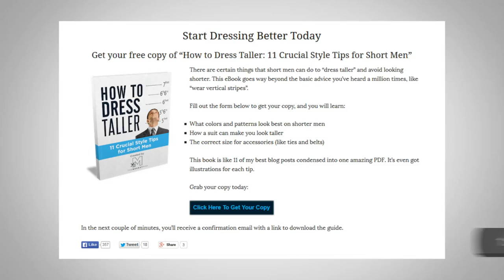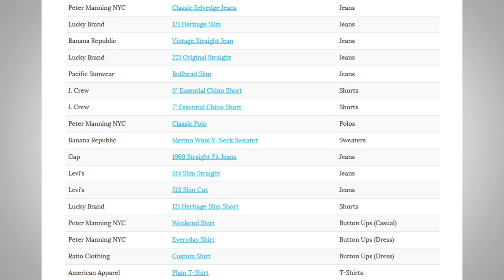The Modest Man | 3 Reasons Why You Should Check Out Brock's Website | StyleCon Speaker Series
If you’re an entrepreneur, influencer, or simply someone who wants to earn a living doing what they love - Menfluential is the event for you.

- Click Here to claim your FREE 47 page eBook “7 Deadly Style Sins”

Are you ready to up your style? Click here for the BEST style course on the planet!